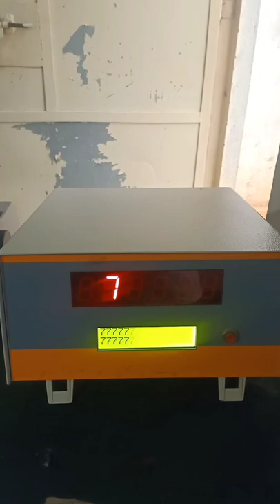Interior Of Weighbridge Machine